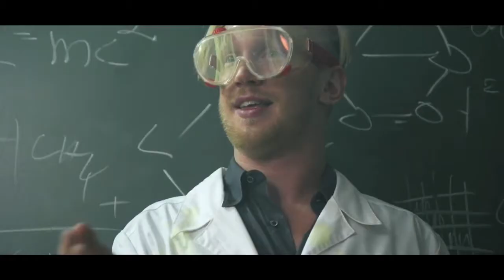Less circus, more rock at live shows Royal Republic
With their second album Save The Nation Royal Republic finally has enough own material to fill a whole live show. "With the first album we only had 36 minutes of music. So when we toured and had to play for one hour, we had to fill the time. That ended up with me talking a lot and making jokes and all of us fooling around.", singer and guitarist Adam Grahn says.